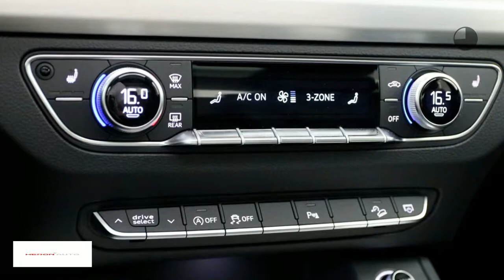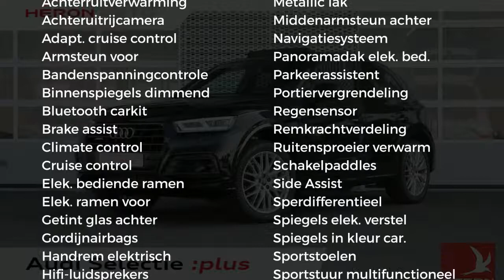Audi Q5 New 2.0 TFSI quattro 252pk Sport s-tronic | ACC | Pano | Nappa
Merk: Audi
Model: Q5
Type: New 2.0 TFSI quattro 252pk Sport s-tronic | ACC | Pano | Nappa
Bouwjaar: 2018
Vermogen: 252 kW
Cilinderinhoud: 2.000 cc
Aantal cilinders: 4
Brandstof: benzine
Transmissie: automatisch
Carrosserievorm: suv (5 drs)
Kleur: zwart

Accessoires:
* 1x SDXC kaartlezer, AUX-in aansluiting en USB-laadaansluiting
* 8 passieve luidsprekers voor en achter
* 35% getint glas achter
* Acc & pre sense front
* Achterruit, verwarmbaar met tijdschakeling
* Achteruitrijcamera
* Active Lane Assist
* Audi adaptive cruise control met Stop&Go-functie
* Bagagescheidingsnet
* Bandenreparatieset
* Bandenspanningscontrolesysteem
* Bang & Olufsen 3D soundsystem
* Bang & Olufsen Soundsystem
* Bekleding, leder 'Fijnnappa' met geruit stiksel voor S line
* Centrale portiervergrendeling
* Comfortsleutel
* Cruise control met instelbare snelheidsbegrenzer
* Dakreling, zwart
* De-activeringsschakelaar voor bijrijdersairbag
* Decoratielijsten, aluminium Rhombus
* Diffusor voor en achter en dorpels in Selenite zilver
* Drive Select
* Elektromechanische parkeerrem
* Elektronische remkrachtverdeling (EBV)
* Elektronische startblokkering
* Getint glas vanaf de b-stijl inclusief akoestisch glas in de voorportieren
* Hemel in stof zwart
* LED achterlichten
* LED dagrijverlichting
* Leder fijnnappa (s line )
* LED koplampen
* Matrix LED koplampen
* Metallic/Pareleffect lak
* Mf sportstuur + paddels
* Middenarmsteun achter
* Middenarmsteun vóór
* Motorsleepmomentregeling (MSR)
* Multifunctioneel stuur plus, in leder, afgevlakt
* Optiekpakket zwart
* Panoramadak, glas, elektrisch bedienbaar
* Parkeerhulp plus
* Privacy glass
* Raambediening, elektrisch bedienbaar inclusief tipfunctie, comfortsluiting en inklembeveiliging
* Raamlijsten aluminium
* Remassistent vervolgaanrijdingen
* Ruitensproeiers, verwarmbaar
* Ruitenwisserinstallatie, tweevoudig inschakelbaar met automatische nawisfunctie
* Schakelpaddles
* Side Assist
* S line
* Sportstoelen voor
* Start-/stopsysteem met energieterugwinning
* Stoelbekleding in stof Impressum
* Stoelen vóór, elektrisch verstelbaar
* Velgen, lichtmetaal 8J x 20 '10-Y-spaak'-design
* Verbandmateriaal
* Virtual Cockpit
* Voetmatten voor en achter
* Warmtewerend glas
* Wielbouten, diefstalbeveiligd
* Wielkastranden en onderzijde bumpers in carrosseriekleur
* Zij-airbags vóór
* Zwart optiek
Omschrijving:
ImportautoOnze occasions worden rijklaar afgeleverd inclusief minimaal 6 maanden BOVAG, Das Welt of Audi Selectie Plus garantie. Wilt u meer zekerheid en garantie? Vraag dan naar onze afleverpakketten. Voor meer informatie over deze occasion kunt u contact opnemen met Max Petrie (Audi). Rob Swinkels (VW/Skoda/Seat). Tom Rijnders (Occasionmanager) of Gerard de Boer (Bedrijfswagens) tel.

Aanbieder: